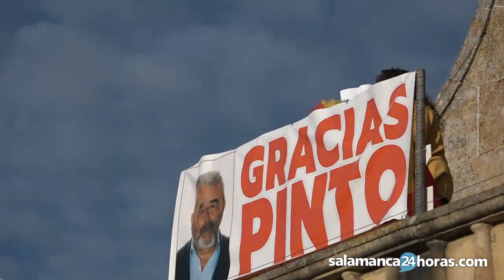El Campanazo del Carnaval del Toro 2019 de Ciudad Rodrigo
Vídeo: Íker González/Javier Grima